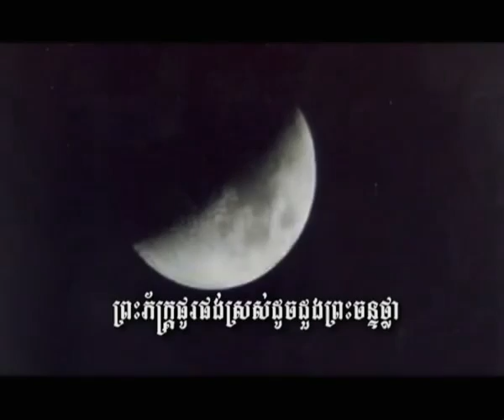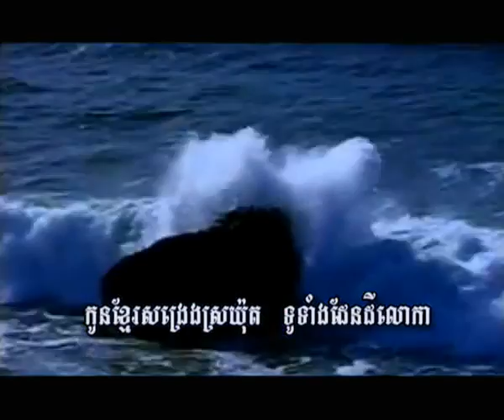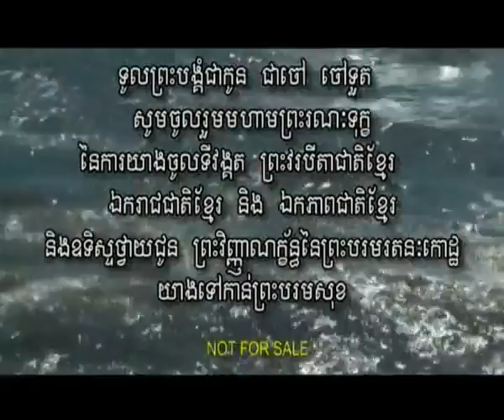បទថ្មី៖ សមុទ្រទឹកភ្នែក sea of tears King Norodom Sihanouk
សមុទ្រទឹកភ្នែក៖ រៀបរាប់អំពីទុក្ខសោក របស់ប្រជាជនខ្មែរ សោកស្តាយ នៃការយាងចូលទីវង្គតមហាព្រះវរក្សត្រ នរោត្តម សីហនុ ព្រះវរបិតាជាតិខ្មែរ បិតាឯករាជជាតិខ្មែរ និងជា បិតាឯកភាពជាតិខ្មែរ។ ខ្មែរធ្លាក់ក្នុងសង្គ្រាមរ៉ាំរ៉ៃ រាប់ទស្សវត នៅទីបញ្ចប់ ខ្មែរបិទជម្លោះ នៅថ្ងៃទី ២៣ តុលា ១៩៩១ នាទីក្រុងប៉ារីស ប្រទេសបារាំង ប្រទេសបានសាន្តត្រាណ សន្តិភាព គឺដោយសារថ្ងៃឯកភាពជាតិខ្មែរនេះហើយ...
(កែពាក្យខុស៖ ពាក្យក្នុងចម្រៀង ប្រណម ពាក្យត្រូវ ប្រណម្យ)